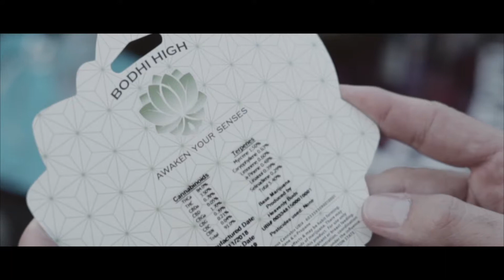Raw Sessions vol. 5